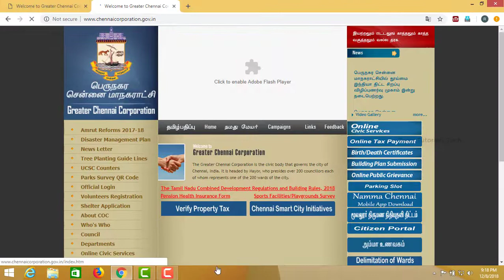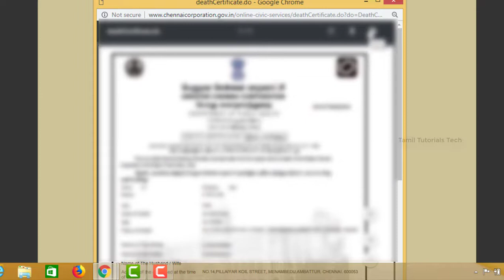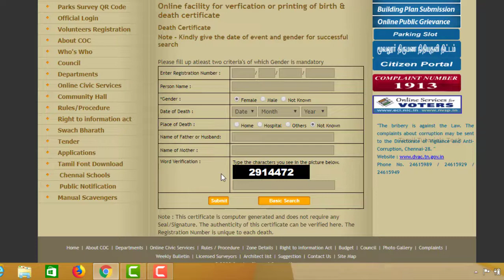How to Download Death Certificate online | இறப்பு சான்றிதழ்| Tamil Tutorials Tech – தமிழ்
Hi friends this video used to download and print Death Certificate on chennaicorporation.gov.in website.

Steps:

1 Go to chennaicorporation.gov.in
2 Select Birth and death certificate
3 Select death certificate
4 Enter details
5 Enter security code
6 And get the printout